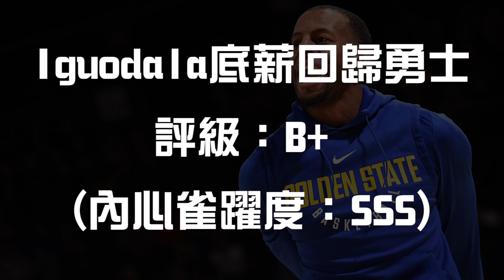【2021勇士隊交易操作總評】又..又舔...又舔勇士流量？辣個男人Iguodala回歸勇士啦，也送年輕人Paschall最棒的祝福與歸宿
本支影片完成前
還沒有Chiozza簽約的消息
不過簽的是雙向合約，影響不大
放心收看

00:00 前言
00:32 Porter
03:00 Bjelica
05:44 Pachall to Jazz
06:54 Iguodala
10:36 結尾

🌟庫奇系列網站與連結
🏀FB臉書【庫奇籃球手扎】